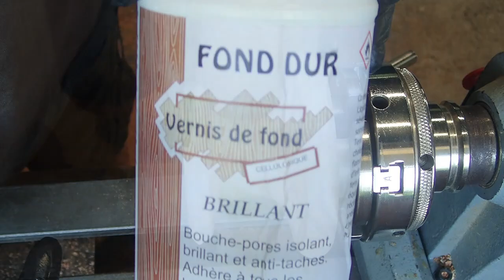tournage sur bois - Calice en merisier et noix de coco recyclée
Création d'un contenant  avec une noix de coco recyclée et du merisier

materiel utilisé

Noix de coco la plus ronde possible

colle en tube pour pistolet special verre